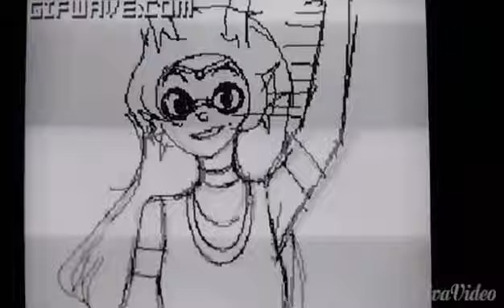Homestuck- Wildfire -VERY OLD NEVER WILL FINISH-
pictures belong to there owners

I will never finish this